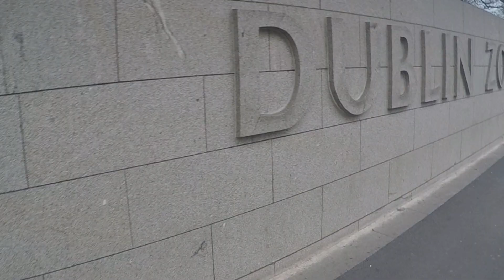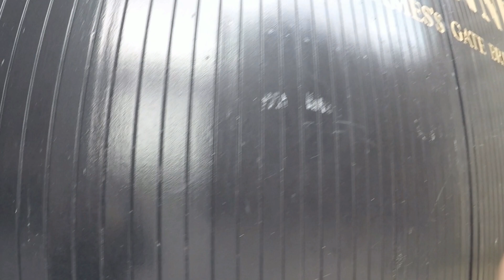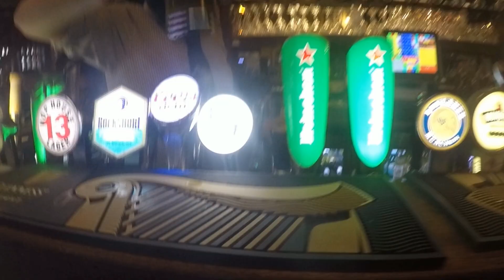Dublin 2019 Gopro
A travel video of my time in Ireland.
I've took a hole day to edit this video. was my first trip to Dublin for my 30th birthday.

software used: After effects